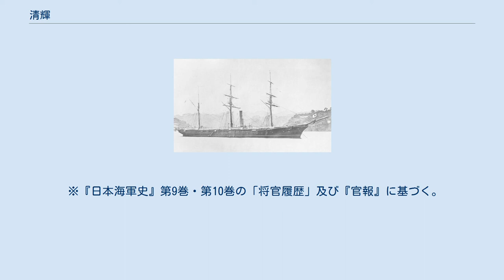清輝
清輝(せいき)は、日本海軍の軍艦。
 清輝は「輝く清い光」の意味で、 易経に「輝光日新其徳」とあるという。
 明治維新後の初めての国産軍艦として横須賀造船所で建造された。
 (それまでの建造艦船は何れも運送船や御召船などになる)。
 設計はフランス人技術者レオンス・ヴェルニー、建造は日本人の職工であった。
 また日本艦船として初めてヨーロッパへ遠征したことでも特筆すべき艦である。
 1888年に触礁により破壊された。
 3檣バーク型 の砲艦、 またはスループになる。
 日本で製造された機関の中で初めて2段膨張式機械を備えた。
 ボイラーは片面戻火缶(または円缶)2基を備えた。
 蒸気圧力は45ポンド/平方インチ 。
 また触面復水器が設置された。
 1876年11月29日の試運転届出によると、回転数60rpmで速力8ノット、75rpmで11.2ノットを記録した。
 1886年頃、新しいボイラーに換装した。
 船体主要寸法については、文献によって色々な単位で数値が残されている。
 右表の寸法は主に『海軍省報告書』の値となる。
 他の文献の値も以下に示す。
 当初は2,600トンの大型艦を予定していたが、資材不足のため計画を改めた。
 最終的に本艦(897トン)と天城(926トン)が製造されたと言われる。
 1873年(明治6年) 2月10日、ヴェルニーに対し排水量800英トン、出力180馬力、大砲5門の艦の設計を命じた。
 11月20日、横須賀造船所にて起工。
 12月4日、新造の180馬力艦は清輝と命名された。
 1875年(明治8年) 3月5日、明治天皇が臨幸の元、清輝は進水した。
 10月15日付で井上良馨少佐を艦長に任命した。
 10月28日、日本周辺を東部と西部に分け、東部指揮官は中牟田倉之助少将、西部指揮官は伊東祐麿少将が任命され、 10月31日、清輝は東部指揮官所轄(予定)となった。
 1876年(明治9年)6月21日に清輝は竣工した。
 1876年(明治9年) この年奥羽巡幸が行われ、清輝(竣工前)は5月25日に横浜港を出港、青森港に回航していた。
 6月6日、春日と清輝、高雄丸が奥羽巡幸の護衛として青森を出港した。
 6月27日、清輝は常備艦とされた。
 8月1日入渠し、ボイラーなどを修理した。
 10月30日再入渠、 スクリュー翼の折損を修理した。
 11月6日出渠し、 11月29日に試運転の結果が報告されている。
 1877年(明治10年) 1月12日スクリュー翼1枚を失ったため、横須賀で修理したいと申し出があり、 1月16日横須賀港に入港、 同日入渠した。
 1月19日出渠し横浜に回航した。
 1月、明治天皇の大和行幸の際、供奉艦として同行した。
 1月24日午前11時、清輝は横浜港を出港、 1月27日午前7時55分、神戸港に到着した。
 鹿児島の情勢不安(後に西南戦争)のため、 2月13日午後10時、春日と清輝は神戸港を出港、鹿児島に向かった。
 3月26日、長崎で機関部の修理の届出があった。
 修理は4月4日完了した。
 9月1日下関で機関が故障し、同地に午後8時投錨、翌2日に博多港に寄港した。
 5日長崎港に回航し、修理と決定した。
 清輝は10月10日午前1時30分に横浜港に帰港した。
 10月29日横浜港から横須賀港に回航し、 横須賀で修理を行った。
 この当時は各港に常備艦を置き、そのために損傷からの修理が多くなって現用の艦が春日1隻になってしまった。
 そのため清輝の修理が急がれ、 12月26日に出渠した。
 ヨーロッパ遠征 1878年(明治11年)から翌年 ヨーロッパ遠征を行った。
 1877年12月14日、欧州回航が命ぜられ、 翌1878年1月12日横浜港に回航し、 1月17日午後2時45分、横浜港を出港した。
 同日は金田湾に碇泊、翌18日は下田港に停泊、翌19日出港、1月23日長崎港に到着した。
 1月26日長崎を出港したが一旦引き返し、1月29日改めて出港した。
 2月3日香港着、10日発。
 2月17日シンガポール着、21日発。
 3月1日コロンボ着、5日発。
 3月18日アデン着、21日発。
 3月29日スエズ着、翌30日発。
 同3月30日イスメリヤ着、翌31日発。
 同7月31日ポートサイドに入港、5日間碇泊した。
 4月11日マルタ島バレッタに回航、 4月13日からマルタ港の造船所で入渠し、修理を行った。
 5...